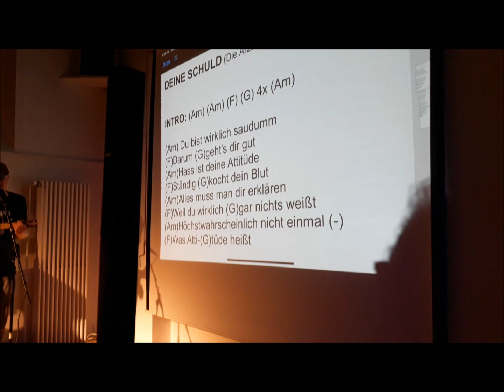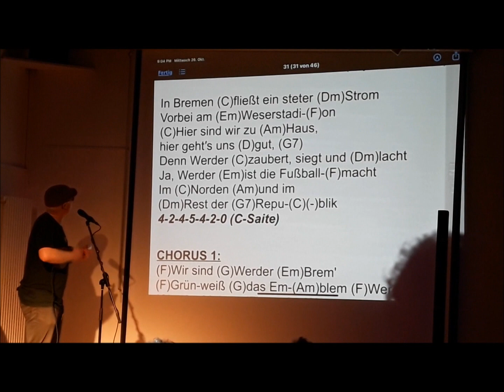Offenes Singen beim 1. Bremer Ukulelenorchester im Oktober 2022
Hier einige Auszüge aus dem Offenen Singen am 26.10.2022 im Bremer Kulturzentrum Brodelpott